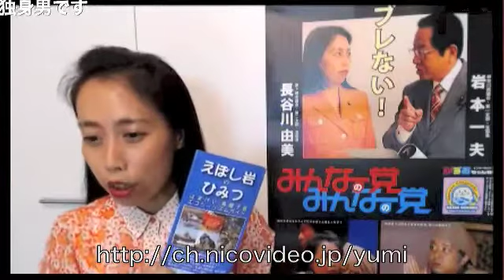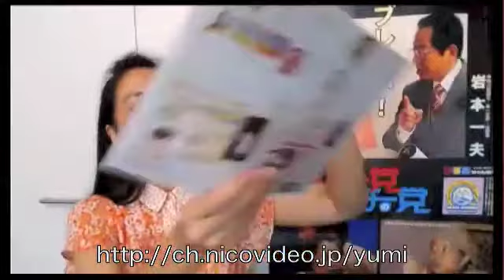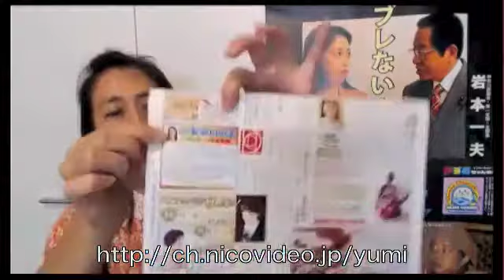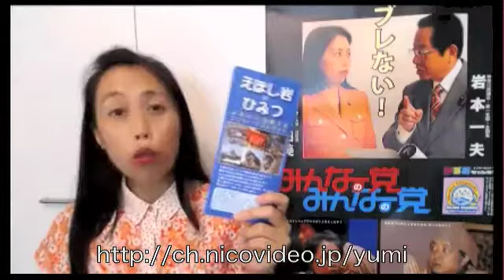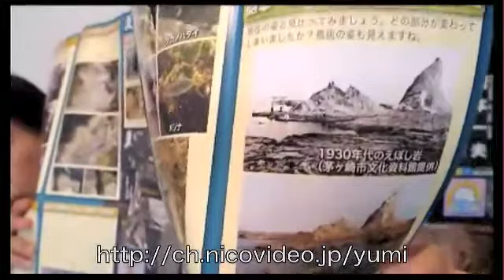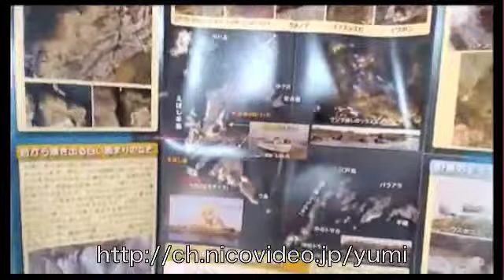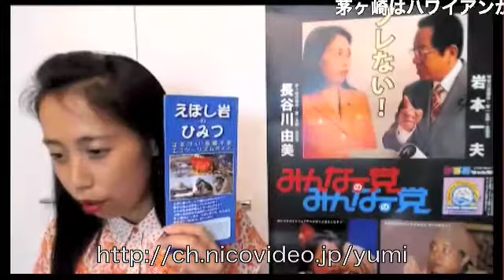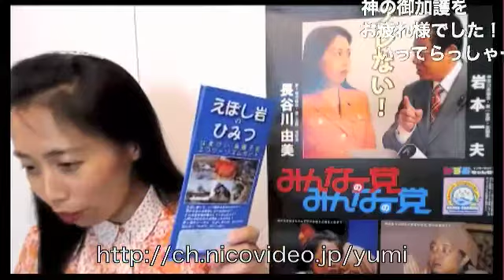ゆみちゃんねる 2013年9月5日生放送分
2013年9月5日に生放送されたちがさき市議会議員・長谷川由美の「ゆみちゃんねる」（ニコニコ生放送）の録画です。